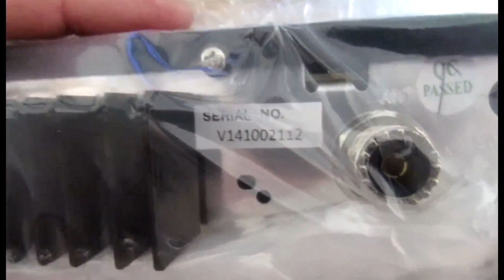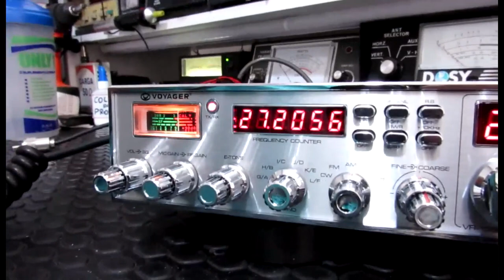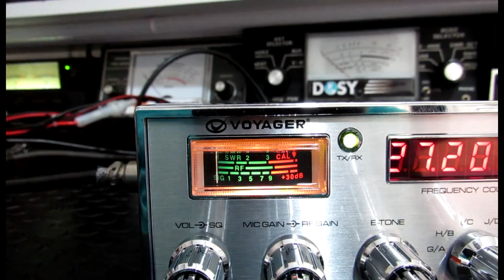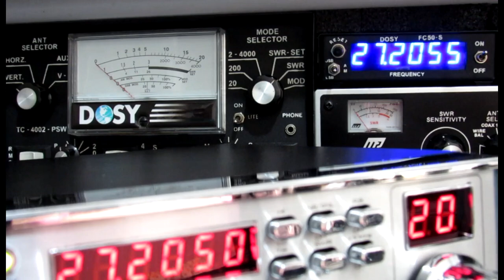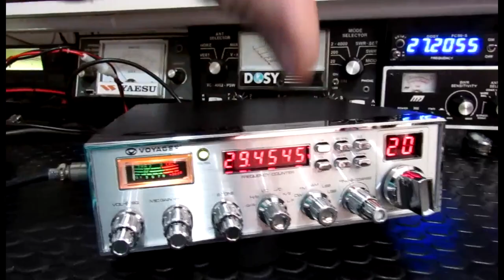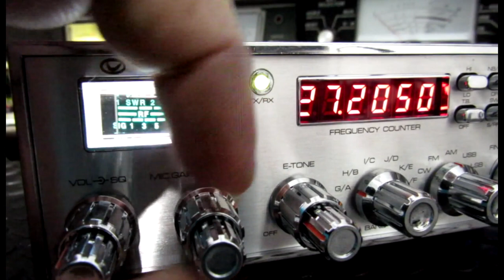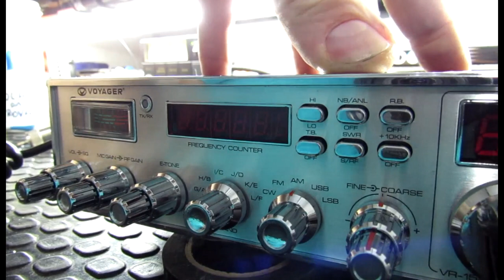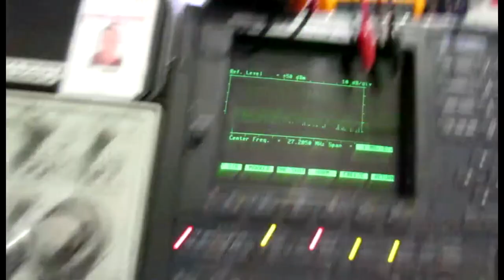PXJF - φ - SUPER VR158EGTLDX DO JEFERSON - ECOPORANGA - ES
Técnico em Eletrônica Industrial C.P.PIO XII, turma de 1996;
Atualizando Técnico em Eletrônica SENAI (noturno) 2017;
Bacharel em Filosofia desde 12/12/2015;
Licenciado em Filosofia desde 10/12/2016;
Graduando em Engenharia Elétrica (diurno) 2017.

Com muito esforço, somos capazes de nos tornarmos a pessoa que queremos. Não desista, o não é certo, faça de tal forma que o sim prevaleça!